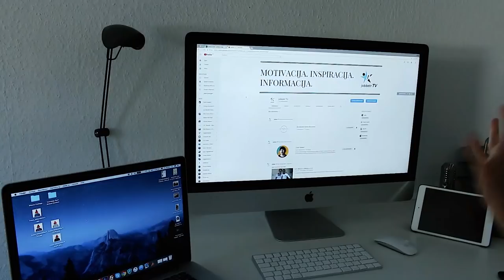Sta Je Realnost U Njemackoj? (2018)